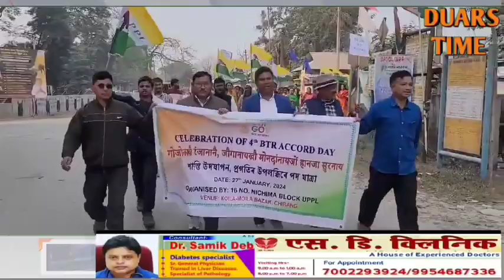BTR गोजोन गोरोबथा खौ चिरां जिल्ला 16 नं निसिमा ब्लख UPPL फालिनाय हाबाफारि l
BTR गोजोन गोरोबथा खौ चिरां जिल्ला 16 नं निसिमा ब्लख UPPL फालिनाय हाबाफारि जों लोब्बा लानानै आयथिंजों थाबायना हानजा सुरनाय हाबाफारिबो लादों।